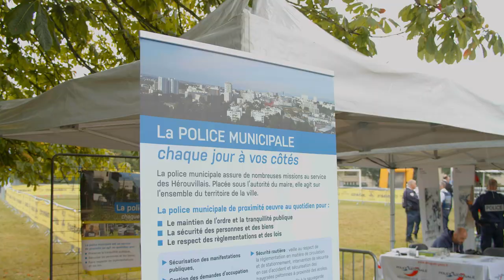PROX'AVENTURE : Journée de rencontre entre les forces de sécurité et la population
Mercredi 15 septembre 2021, lors de Prox'Aventure, la gendarmerie, la police et les sapeurs-pompiers 🚓 🚒 étaient présents, au Val, pour rencontrer les hérouvillais, et plus particulièrement les jeunes, afin d'échanger au travers des initiations, des démonstrations et des activités sportives.

👉 L'objectif de cette journée : faciliter le dialogue et renforcer les liens entre les forces de sécurité et la population. Au programme : démo de maitres-chiens, scène de crime fictive, explications des techniques d'investigation et d'interpellations, présentation des équipements, boxe, rugby, escalade...

📌 Merci à la Gendarmerie du Calvados, à la Police Nationale et municipale, au Sdis14  et aux structures hérouvillaises pour leur implication lors de cet événement de proximité.
Action organisée par la Ville en lien avec Prox’ Raid Aventure